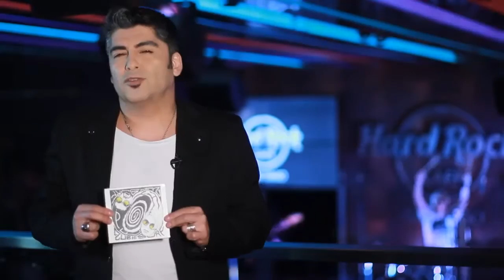Back to Rock, Nº155: Freddy Alexis - Club de Surf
Back to Rock - Capítulo 155
16º capítulo de la 7ª temporada de Back to Rock
Estreno en TV: 18 de junio de 2016

- Invitado: Freddy Alexis
- Música de Club de Surf, en vivo